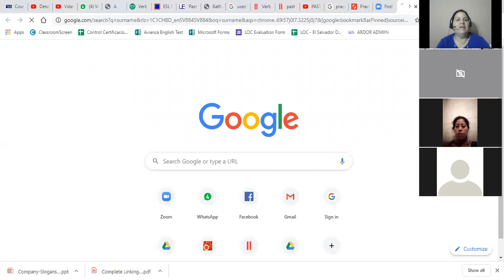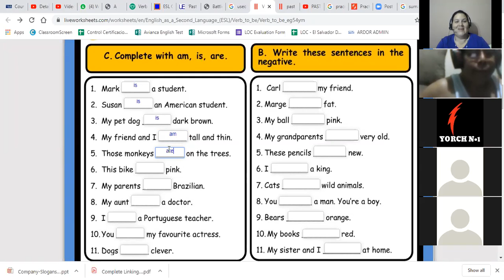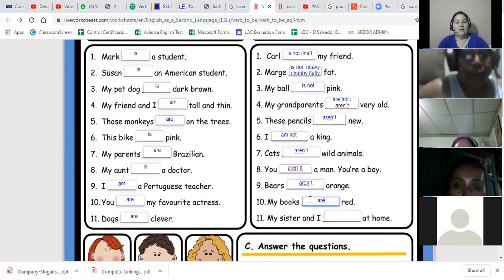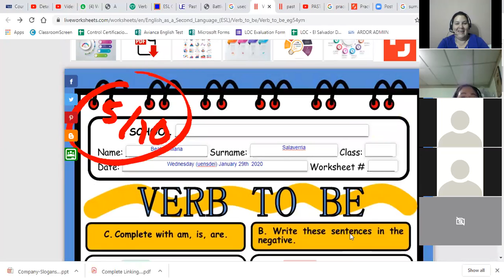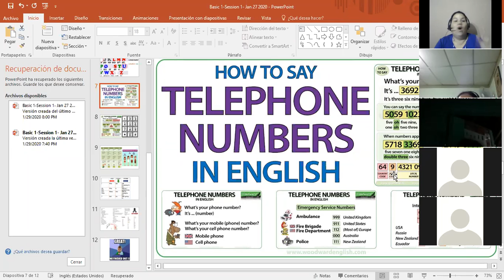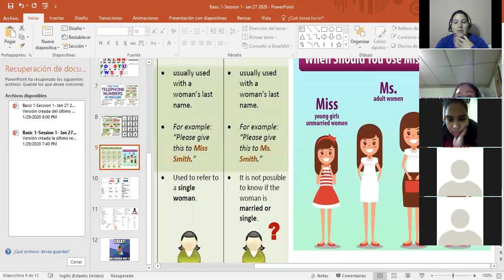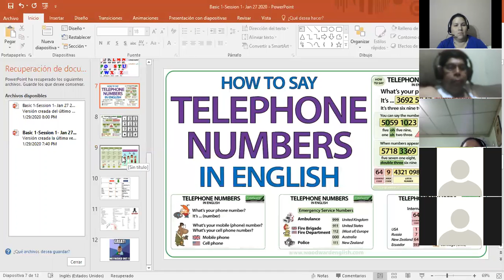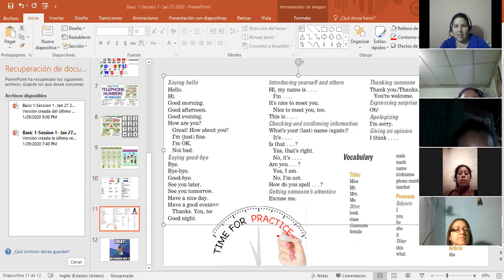P1-03-8-9-PM-01-20- The Verb Be & Tittles